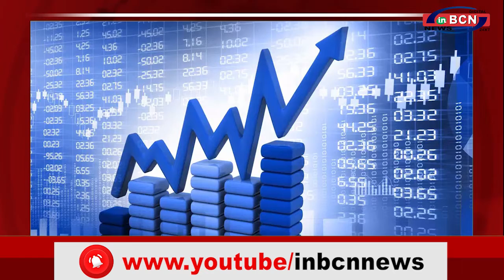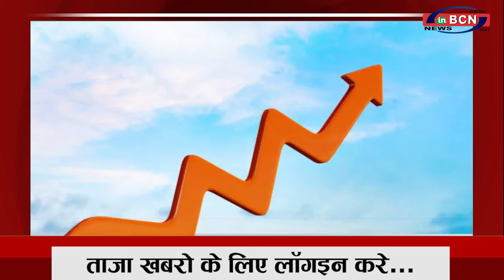BUISNESS NEWS 12th APRIL 2021 |INBCN NEWS